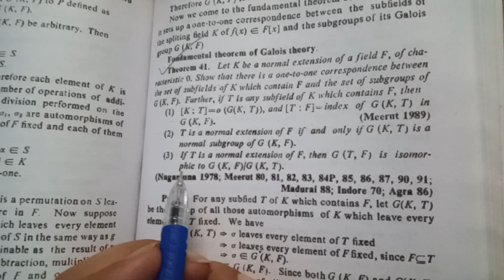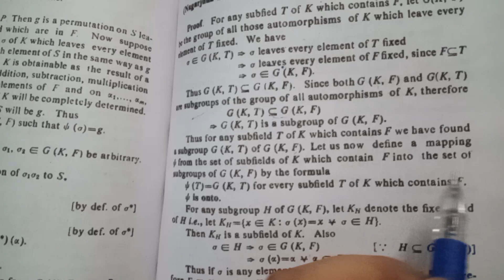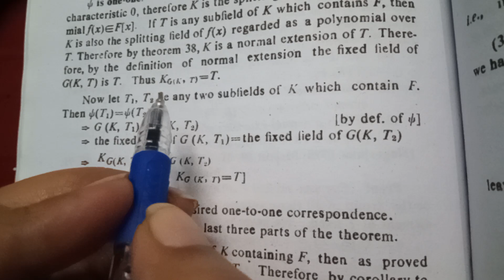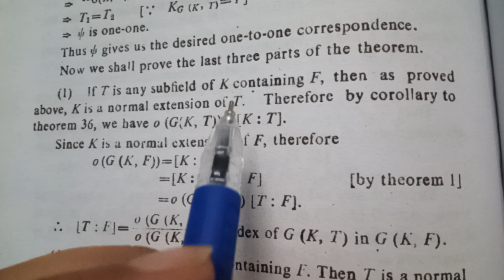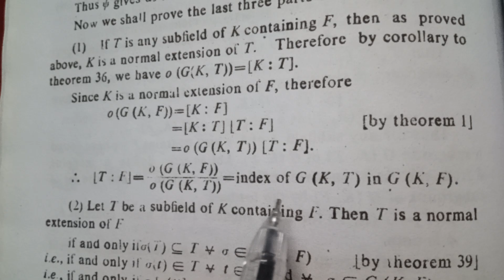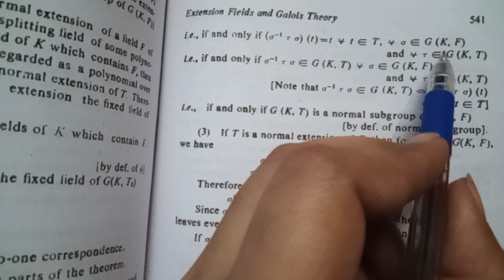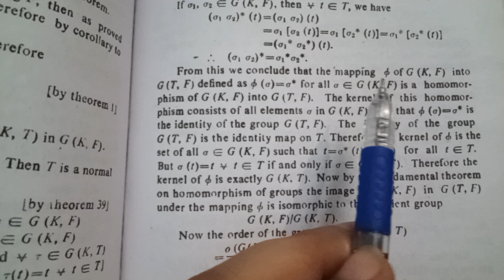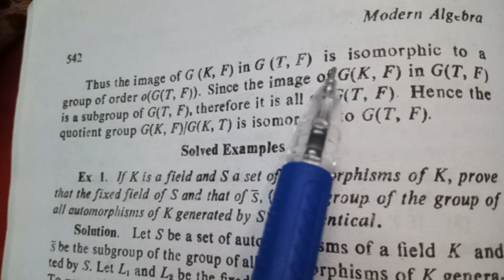fundamental Theorem of Galois theory for MSc BSc Morden Algebra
Fundamental Theorem of Galois theory for MSc BSc Morden Algebra math lecture

Msc mathematics classes
Msc mathematics online class
Bsc maths lecture
Msc math lecture

Some definition of modern algebra for MSc BSc mathematics

Mathematics lecture
Msc mathematics classes
Msc first semester math
Msc math classes in english
Msc math online classes